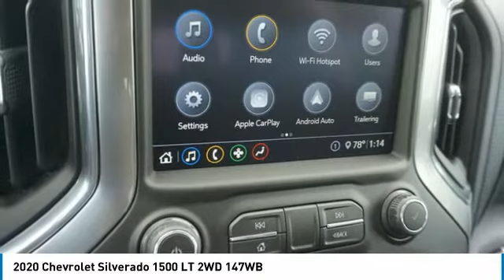2020 Chevrolet Silverado 1500 Alcoa TN 309212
2020 Chevrolet Silverado 1500 LT 2WD 147WB

West Chevrolet
3450 Airport Highway

You'll love this 2020 Chevrolet Silverado 1500. This is a Vehicle you'll want to take home. Call and get in touch with West Chevrolet directly, and be the first to open the Vehicle door today!